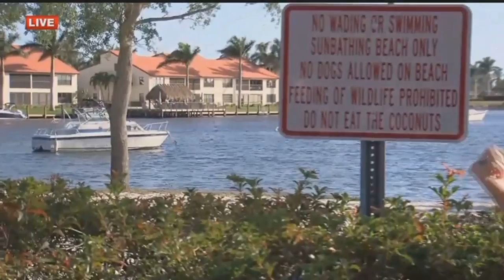Cape Coral officials considering an overnight mooring ban in Bimini Basin